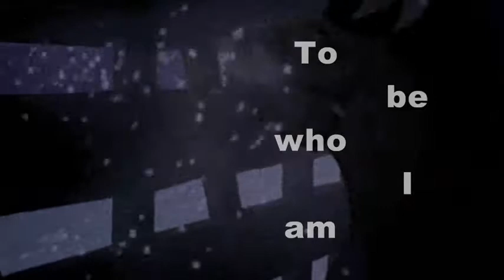Spirit & Rain - Astral Romance {DEDICATIONS}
Hi YouTubers!!! :D
I made this yesterday, because I've spent very pleasant time with my horse and I had VERY good humour :D

I want dedicate this vid to:
-CrazyRico1995 - I know you like lyrics in the vid, so I made some ;) (I wanted to do them in better quality, but WMM didn't want to cooperate :P) thank you so much for beeing my active subscriber :D
-SoFarAwayAnimash - you're one of my newest subs, so thank you for that :) your vids are soooo amazing, keep doing more :)) and finally, I think you like my spirit/nightwish vids, so that's for you :)))
-TheSpiritLion - luv your vids ^.^ thanx a lot for watching my new amvs, it means to me a lot, if you enjoy my work :)))

Artist - Nightwish

TCE